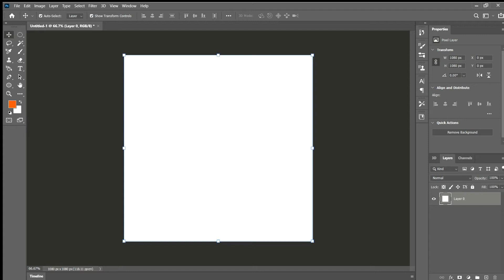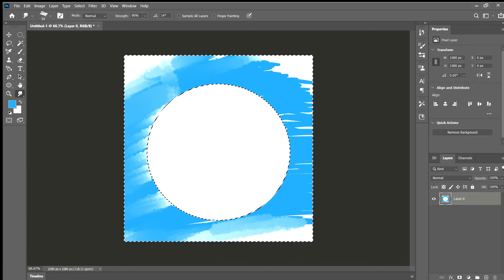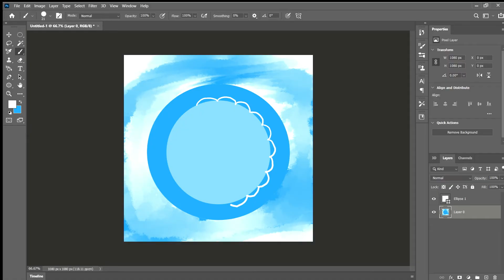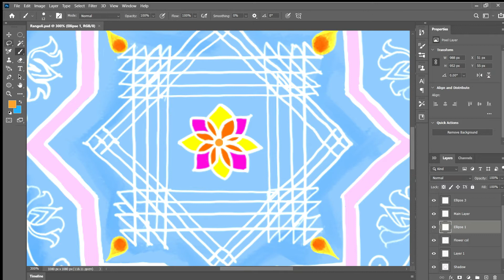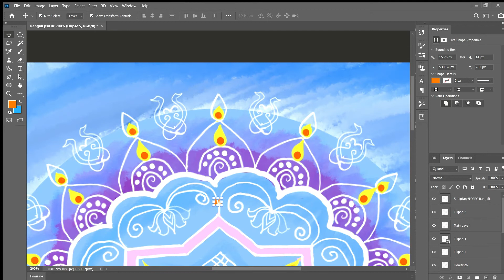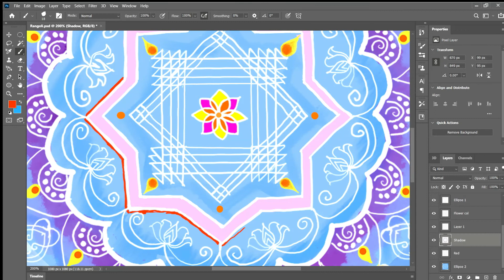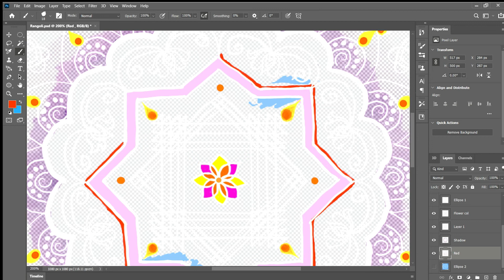DIGITAL RANGOLI PROJECT OF SUDIP DEY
TECH-O-NICKS PRESENTS TECH-O-BER 2021, DIGITAL RANGOLI EVENT

DIGITAL RANGOLI WINNING PROJECT

NAME: SUDIP DEY

WINNER OF DIGITAL RANGOLI EVENT OF TECH-O-BER 2021